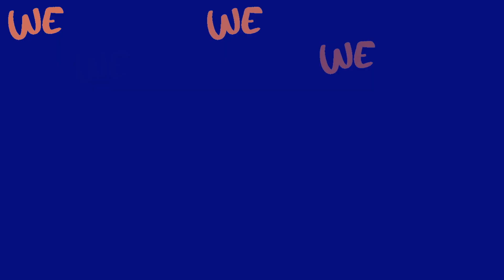AMSTERDAM | Mary Jane is tolerated